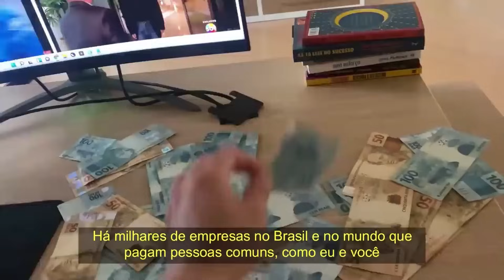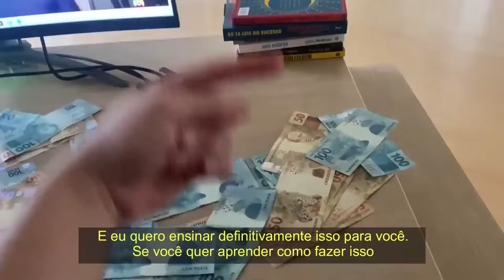A HISTÓRIA DE AMOR MAIS LOUCA QUE VOCÊ VAI VER HOJE😅 - MARIANA RIOS | PodcatsDelas Cortes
MARIANA RIOS - POCCAST #20

ENTREVISTADA E HOSTS DO PODCAST:
MARIANA RIOS é atriz, apresentadora e cantora brasileira, entrevistada por RAFA UCCMAN e LUCAS GUEDEZ, no POCCAST